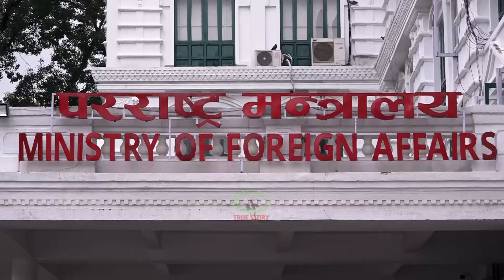नेपाल भ्रमण सकेर स्वदेश फर्के अमेरिकि सहायक् बिदेशमन्त्री एमसिसी पास गरेकोमा नेताहरुलाई धन्यवाद